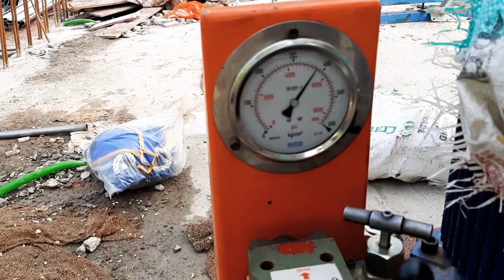PT slab Failure LIVE, Post Tension Slab Failure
Hi ,

In this video i am going to cover a detail process of post tension slab Stressing.

Further questions related to PT slab comment me.
PT slab stressing.
PT slab Process.
PT slab Concreting.